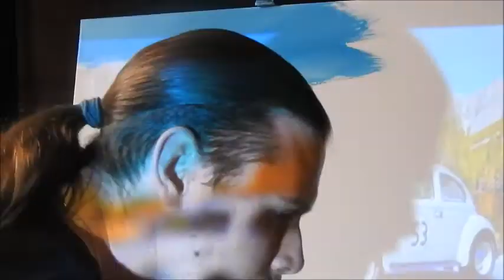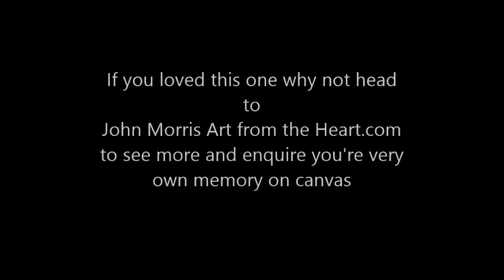Herbie the love bug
In this video I want to share with you the speed painting version of my Herbie painting.

As I child, many of us fell in love with Herbie's sweet innocence. so 25 years after I first saw Herbie I decided it was time to create a series of 3 paintings that could continue the story on.
I have contacted Disney for a licence to be able to use Herbie's likeness and image.